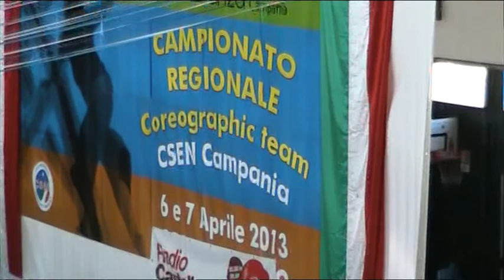sfilata campionato 2013